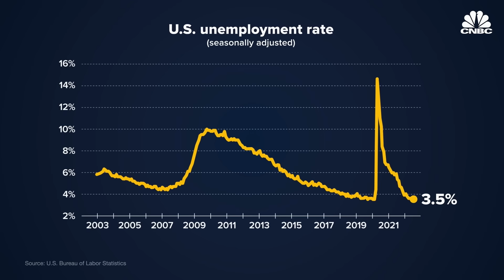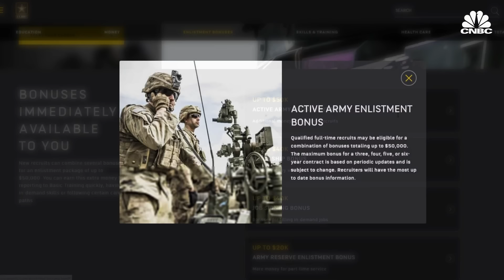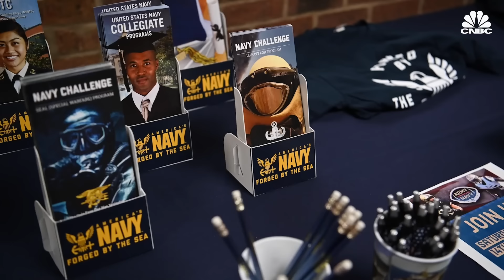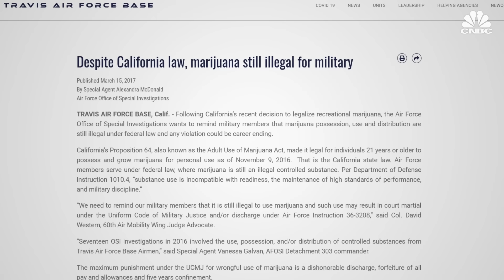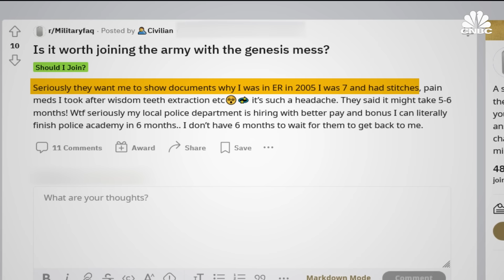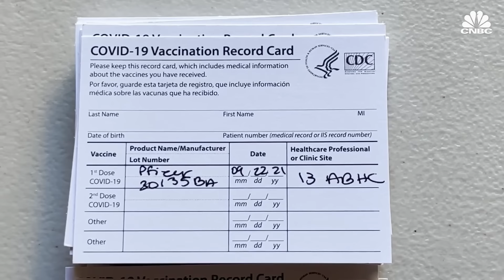Why The U.S. Military Faces A Growing Recruiting Crisis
The U.S. military is facing uncertain waters: A diminishing pool of eligible applicants, low unemployment and the public's fading trust in the institution have made recruiting much harder then in previous years. The Army has been especially hard-hit by these issues, and currently faces a massive recruiting shortfall. What can the various branches do to make the military a attractive job option for young Americans?

"The Army has to recognize that there's been an evolution in that young population," said U.S. Rep. Jackie Speier, D-Calif, chair of the Subcommittee on Military Personnel. "And if you're going to target that young population for service, you've got to make it appealing to them."

Of all the military branches, the U.S. Army is running into the most difficulty this fiscal year in bringing in recruits. The other services should manage to hit their goals, according to Stars and Stripes, but underlying issues continue to make recruiting a difficult endeavor.

Watch the video above to find out more about the challenges the U.S. military face in trying to fix the growing recruiting crisis.